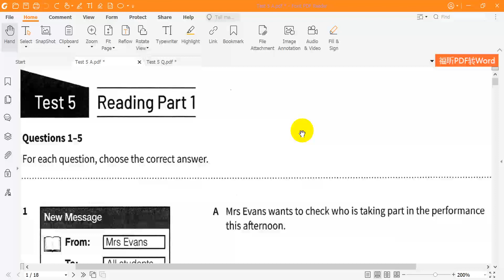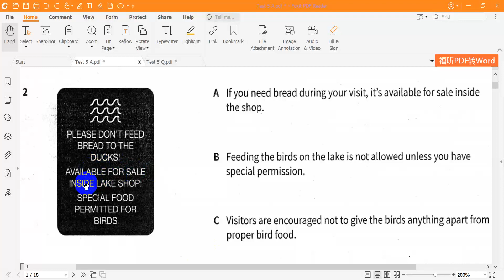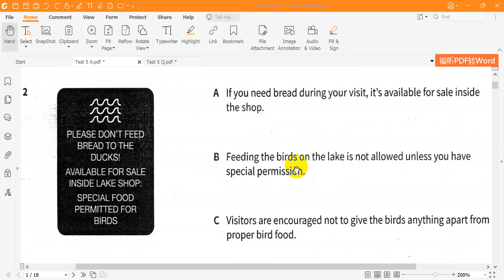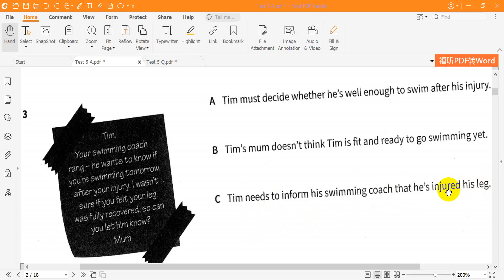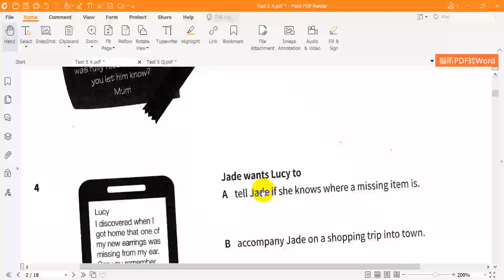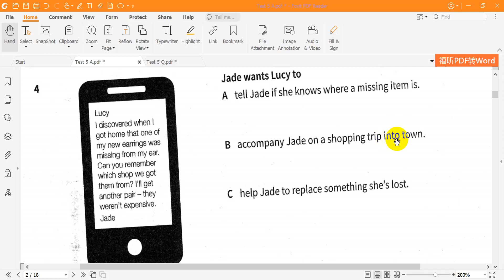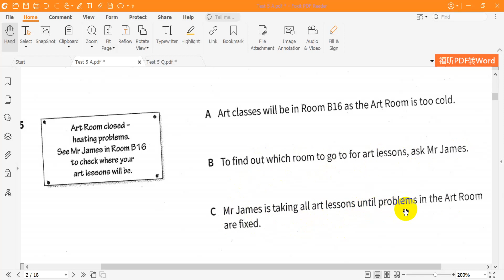B1 Trainer Reading Test 5 Part 1